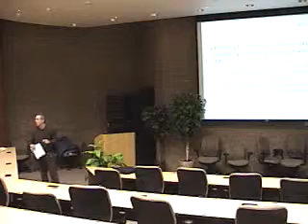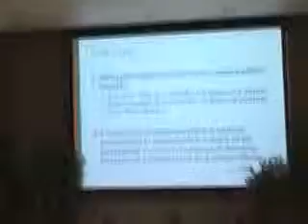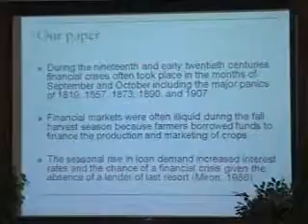Eric Hughson Part 1.wmv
Eric Hughson Part 1 SPE Tuesday Talk 2-2